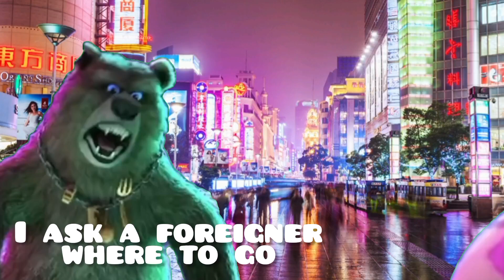TOURIST vs LOCAL MAN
welcome to my video about puss in boots last wish. meme

original content by LINI MEMS